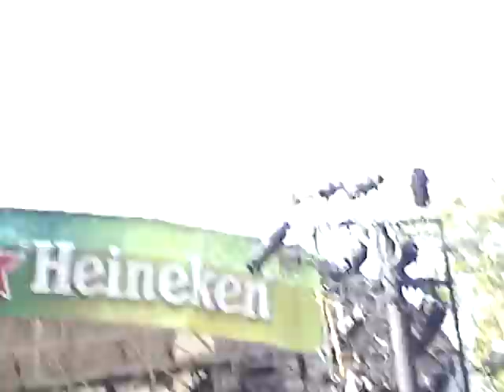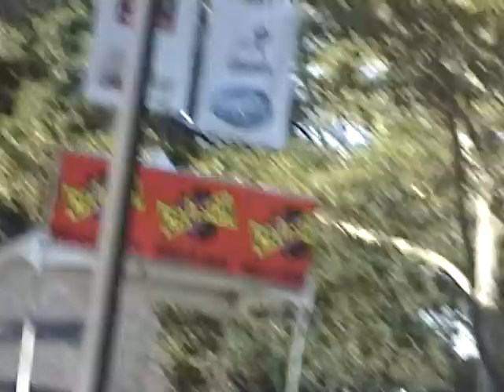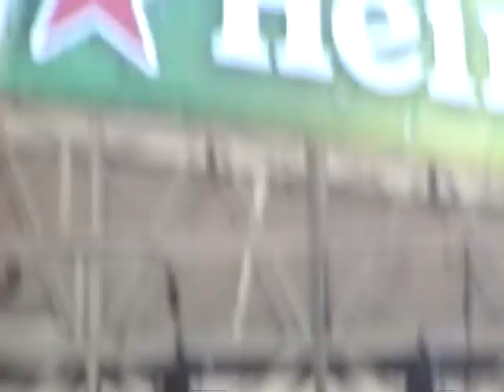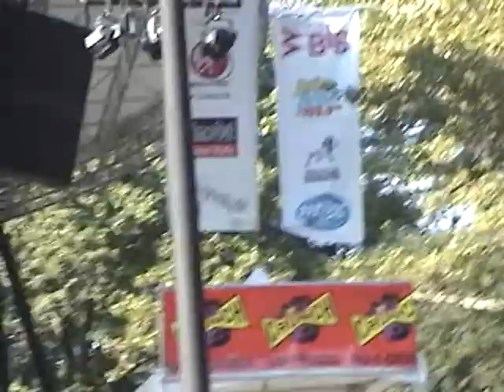Sonic Youth live 2002-08-11 Central Park Summerstage, NYC, NY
Did you bring your camcorder to shows? Did you tape bands back in the day? I'd love to do a professional transfer of them before they disintegrate. Let's preserve some concerts.

From the tape collection of Barry Lajnwand.